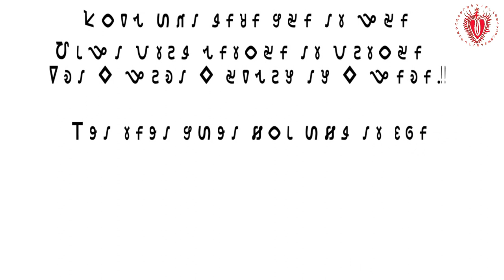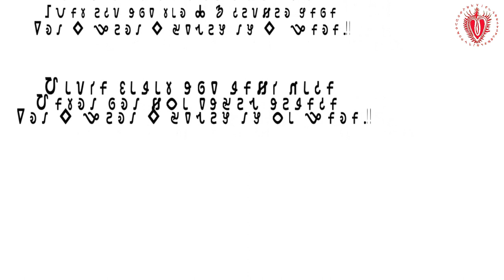DOLABU DELHI 2.0 // ALL INDIA HO LANGUAGE ACTION COMMITTEE// DELHI JONTOR MONTOR // NEW HO VIDEO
8th August At jontor montor New Delhi
One day rally for our Ho language.

OUR DEMAND: INCLUSION OF "HO" LANGUAGE INTO 8TH SCHEDULE OF THE INDIAN CONSTITUTION